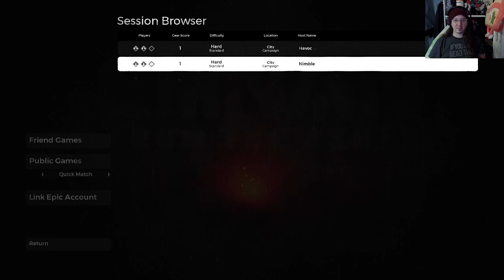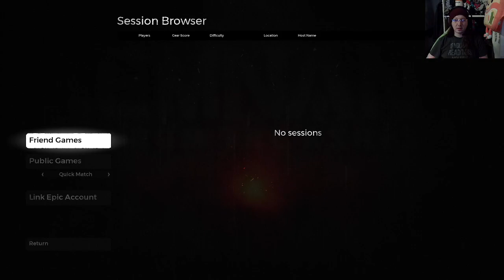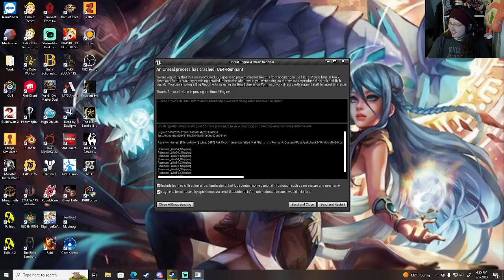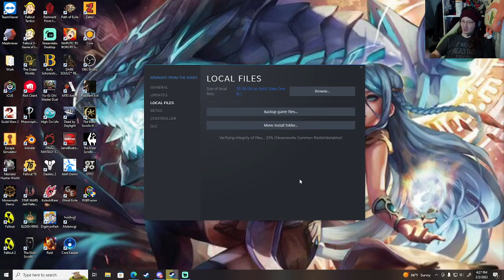Remnant From the Ashes with Nimble and Havoc Part 2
This is a collab between Me and Havoc with Nimble here to make us both look better than we actually are. Havoc's details